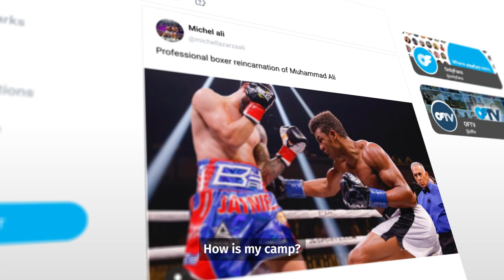Get in the Ring with Michel Ali "The Reincarnation of Muhammad Ali" on OnlyFans!